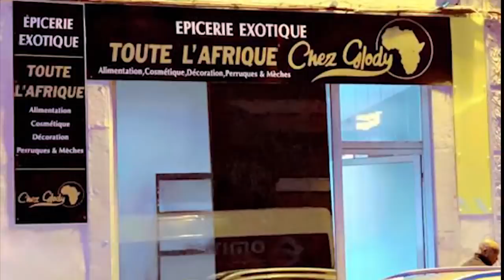Réplique: Famille De Maman KAPI Défunte De MATOU SAMUEL MAGICIEN Réagit Sur Mariage Vraie Version